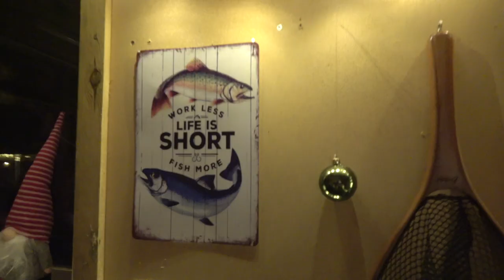Julehygge på slap line - 2020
I denne video, tager vi jer med ind i Bettina´s værksted/julestue.

Her får vi os en lille snak om vores fisketure forskellige steder i Norge, og tager lidt gas på hinanden undervejs. Der vil selvfølgelig også være et par fraklip at finde i videoen.

Vi vil vise jer klip både fra Saltstraumen Brygge, samt Havøysund i Nordnorge.

Og fra YouTube egen lydboks.